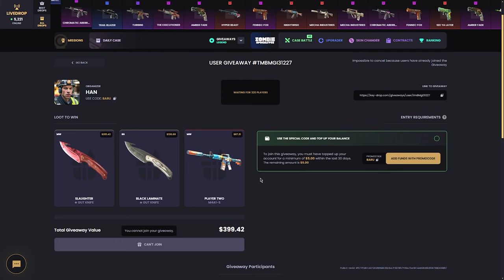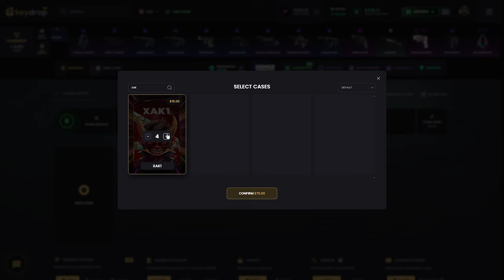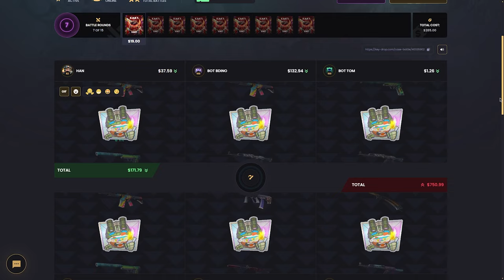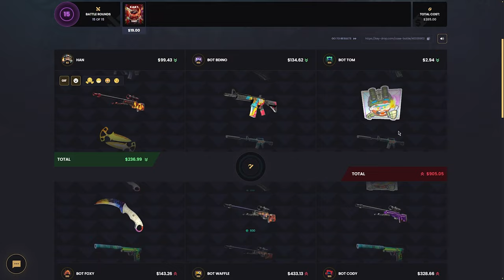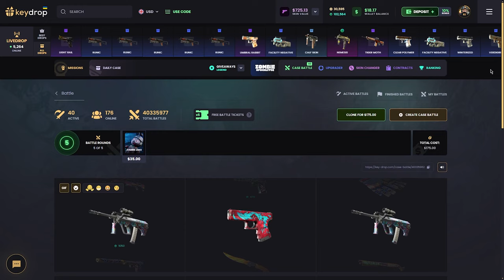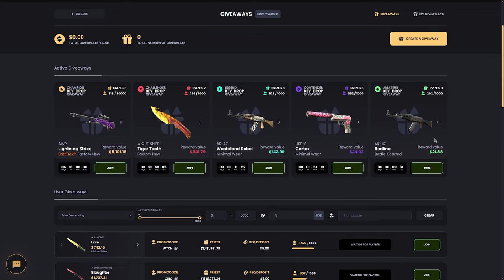XAK1 KASASI DENİYORUZ (!) Keydrop Promo Code 2024 giveaways : BARU